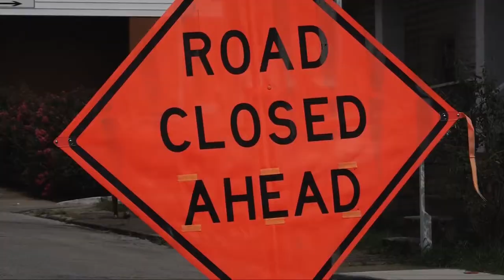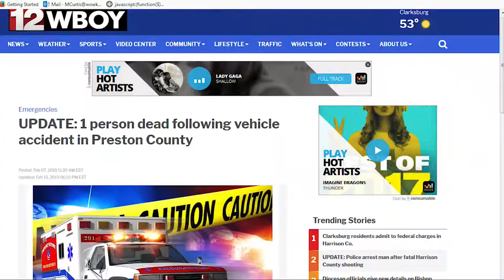WV Promises Secondary Road Fix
It appears West Virginia is about to pour millions more dollars into its battered and beat-up roads program.